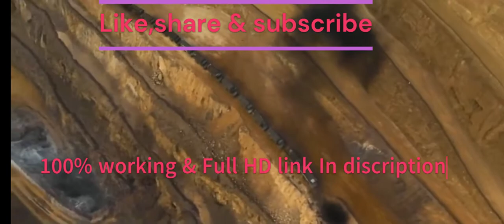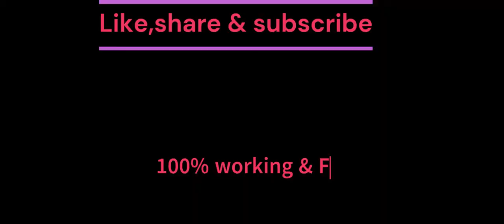kgf chapter 2 full movie hindi download link| KGF Chapter 2 full movie Hindi dubbed south